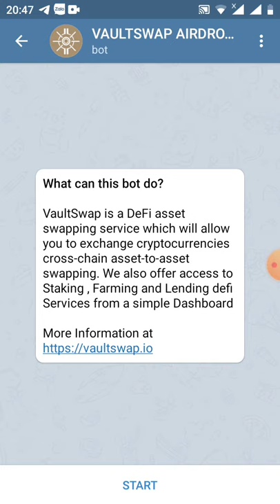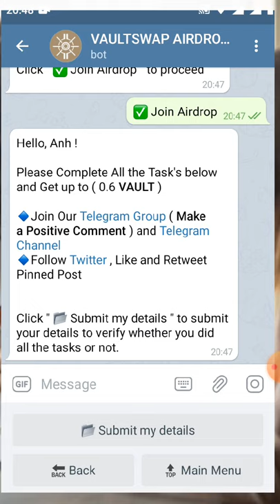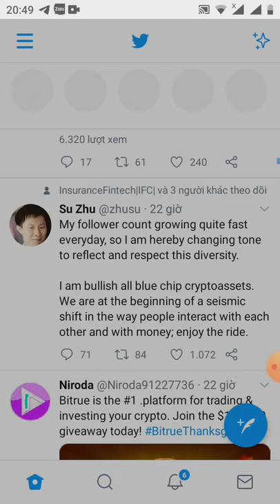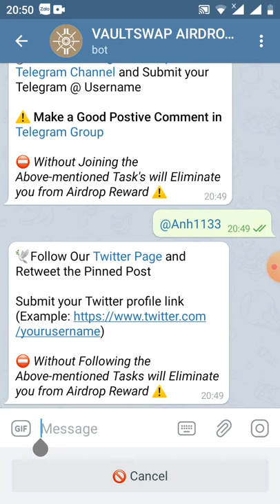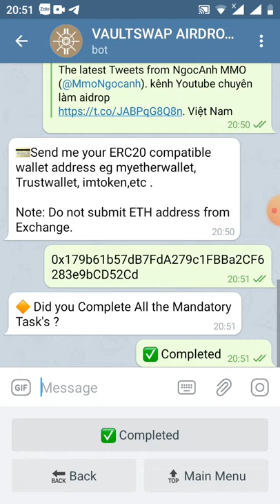HD nhận 0.6 VAULT 8$(dự án tiềm năng)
📊 Joining Balance : 0.6 VAULT

📊 Referral Balance : 0 VAULT

👬 Referrals: 0

💳 ERC20 wallet : 0x179b61b57dB7FdA279c1FBBa2CF6283e9bCD52Cd